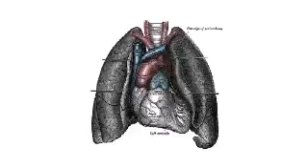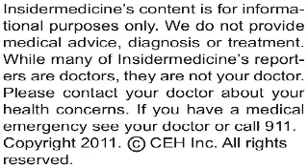Insidermedicine In Depth - February 3, 2011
For some children with cancer affecting the retina, giving them chemotherapy before surgery may mask the severity of the disease and thus, paradoxically, increase their chances of dying from it, according to research published in the latest issue of the Journal of Clinical Oncology.

Here is some information on retinoblastoma:
•    It is a rare form of cancer that starts in the retina of the eye
•    It usually affects children
•    Treatment usually involves surgery to remove the eye

Researchers from Capital Medical University in Beijing compared the results of therapy of 100 cases of advanced retinoblastoma. In some cases, the patients received chemotherapy before their surgery, while in other cases they received surgery first.

Children who received chemotherapy before surgery were more likely to be diagnosed with a less advanced form of the disease. Five of the patients who received chemotherapy before surgery ended up dying from their disease, whereas none of those who received surgery first died of their disease during the study period. Among children with a type of tumor known as "group E", chances of dying of their disease was greater if they received chemotherapy before surgery. In addition, the children were more likely to die of their disease if surgery was given more than three months after their initial diagnosis.

Today's research suggests that children with certain types of advanced retinoblastoma should not receive chemotherapy before surgery. The chemotherapy can mask the severity of the disease, resulting in less thorough treatment and follow-up that can increase their risk of dying from the disease.